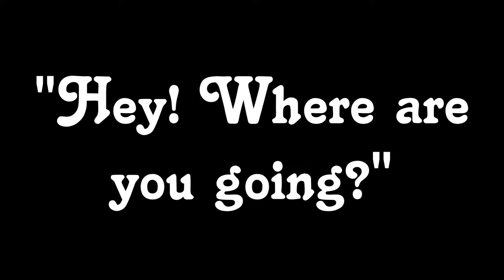A GOOD MAN - Silent Film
"Song Without Words" by I Salonisti
"My Suicide 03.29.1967" by Ludovic Bource
"The Final Battle" from Les Miserable, 2012 Movie